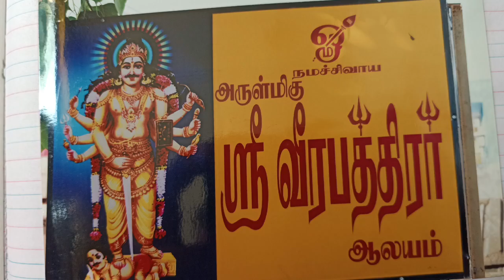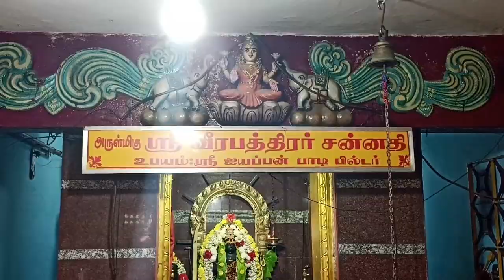# Veerabatharar Aalayam at Vellore